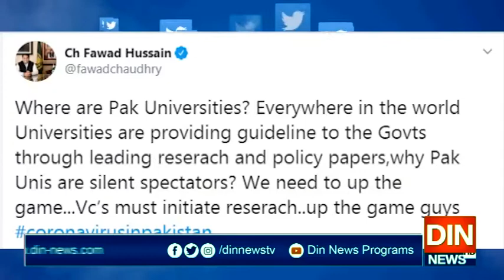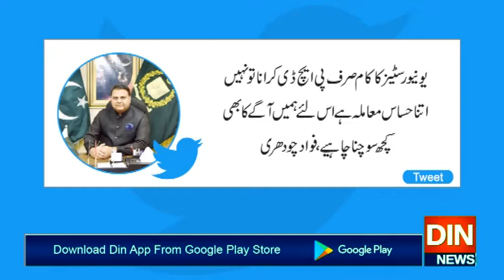وفاقی وزیر سائنس وٹیکنالوجی کا اعلیٰ تعلیمی اداروں سے سوال